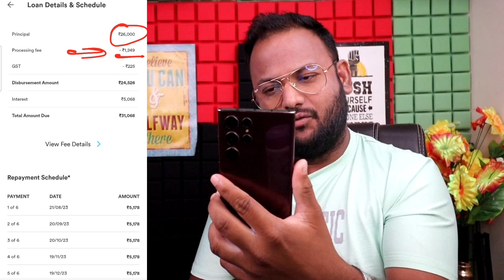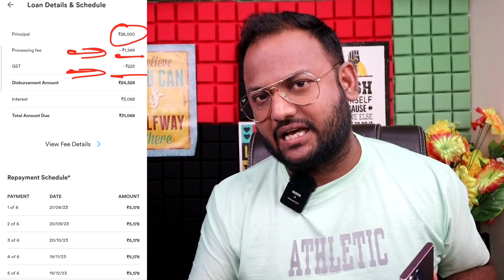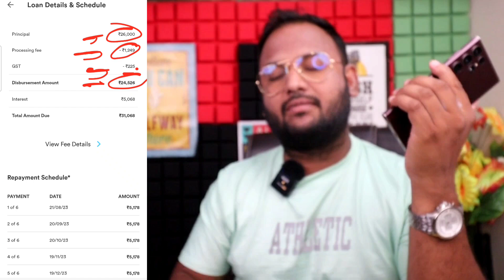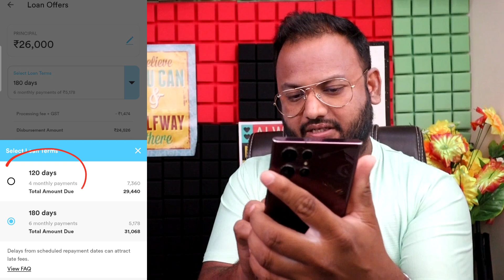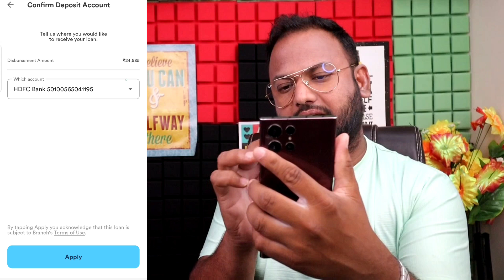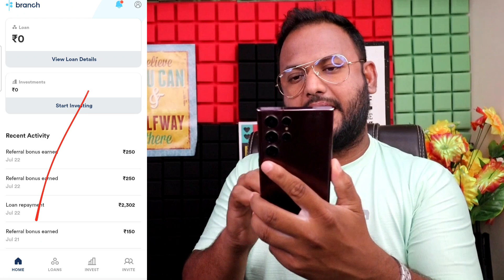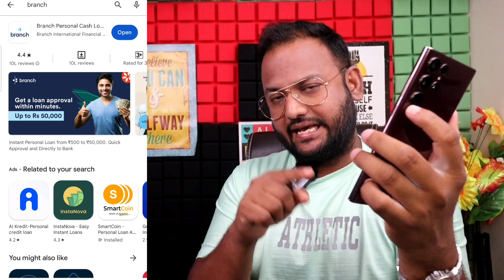Instant Loan Kaise Le ₹26,000 😱No Aadhar | Only Pan Card Se Loan Kaise | without CIBIL Score Loan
Instant Loan Kaise Le ₹26,000 | Pan Card Se Loan Kaise | without CIBIL Score Loan

Queries 💰

Today Best Personal Loan App
आधार कार्ड पैन कार्ड से लोन कैसे ले सकते हैं
aadhar se loan kaise lete hain
2023 new loan app 2024